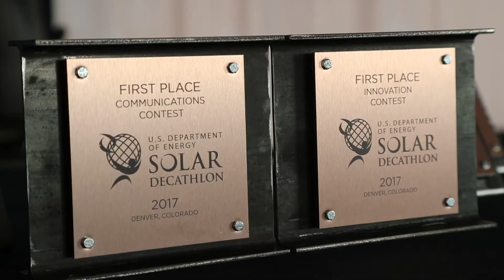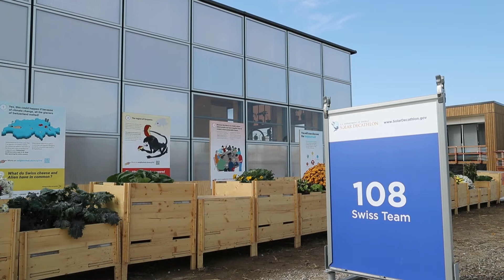Solar Decathlon Minute: October 13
Two more awards are handed out at the Solar Decathlon 2017! See why Northwestern University placed first in the Communications Contest while the team from Las Vegas took home first place in the Innovation Contest.